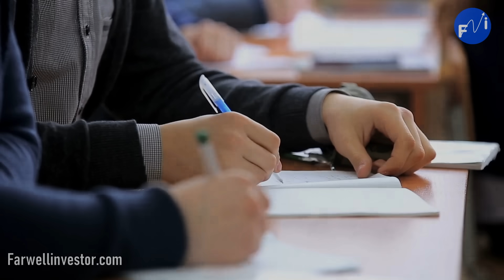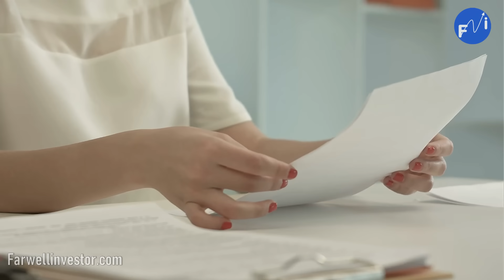De Botarga De Pollo A MILLONARIO Brad Pitt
De ser botarga de pollo Loco a ser un actor millonario
Ahora mundialmente conocido, ganador de 2 premios óscar, además de múltiples nominaciones.
Conocido además por ser uno de los actores que ha tenido a las más bellas mujeres de Hollywood.
Esta es la grandiosa historia de Brad Pitt.
Una inspiradora historia de vida, que una vez más, nos recuerda que siempre y cuando te concentres en tu objetivo de vida no habrá límites para conseguirlo.

Hoy, el hombre que casi pisa los 60 años, sigue pareciendo un tipo de 40 y aunque no hay pruebas, todo indica que su papel en El Curioso Caso de Benjamín Button realmente interpretaba su vida misma.
Brad no solo puede presumir de tener una filmografía de más de 30 películas, sino que, además, también ha sido uno de los hombres más cotizados del mundo y del cine.
Un hombre que lo ha tenido todo, entre ello, a las más hermosas del Hollywood.
Jennifer Aniston, Angelina Jolie y la mismísima Gwyneth Kate Paltrow han sido algunas de sus parejas.
El hombre que una vez se consideró Ateo pareciera no tener pendientes en la industria del cine, ya que es productor, actor e incluso se dio el tupé de conquistar la estatuilla del Óscar luego de haber participado con DiCaprio en una obra de Tarantino…
Hoy, en Farwell Investor te contaremos la historia de como un chico pasó de trabajar como botarga para una cadena de comida rápida además de ser chofer para un grupo de stripper´s, a ser uno de los actores más influyentes en la historia del cine…
Año de 1980, Los Ángeles California, Estados Unidos.
Un chico de 17 años trabajaba como botarga de pollo, en una de las sucursales de la cadena de comida rápida de pollos asados.
Este joven chico se ganaba la vida de esta forma a su corta edad, además el dueño del restaurante, le permitía vivir arriba en el segundo piso del restaurante donde había un apartamento.

Así es Bradd pitt gano sus primeros dólares trabajando para un negocio de comida rápida de origen mexicano.
Su primer acercamiento al cine se produjo tras trabajar como CHOFER DE STRIPPERS…
si, así como lo escuchas.
Sin embargo, Pitt recuerda que ese trabajo fue fundamental para lo que es hoy, pues con ese puesto, logró contactar a Roy London, distinguido actor, es allí cuando se interesó por aprender sobre la actuación, algo que HOY LE PERMITE TENER UNA FORTUNA VALORADA EN MÁS DE 300 MILLONES DE DÓLARES…